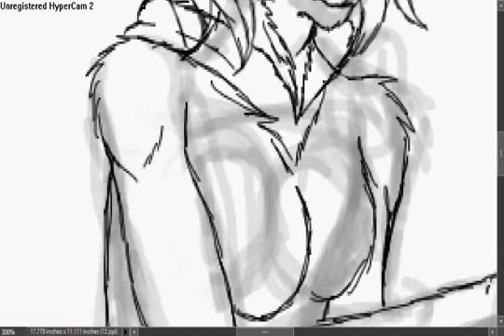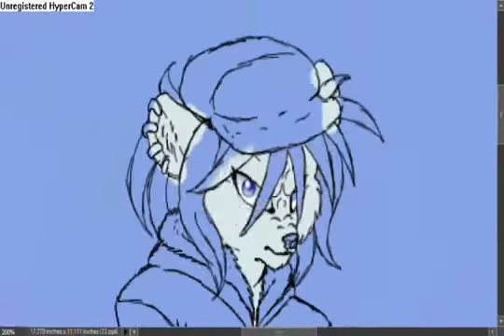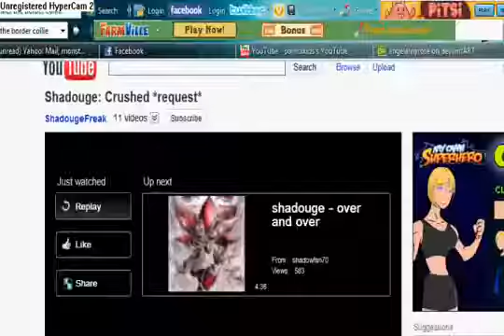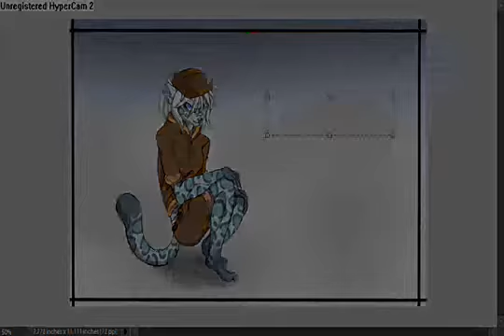drawing Ala the snow lepord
no the song i wanted but its the best i could do for this anyrate i was trying somthing difrent and i absolutly love this charecter altho i need to practice more with the wrinkels